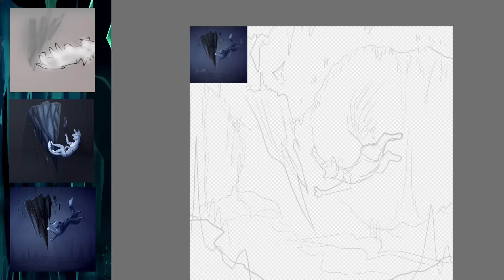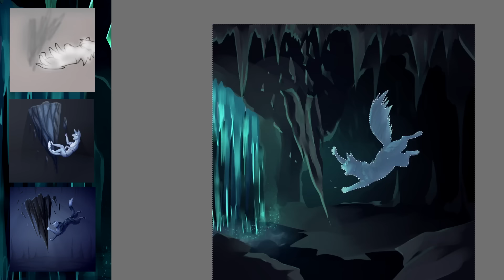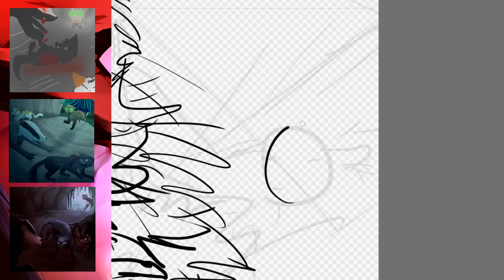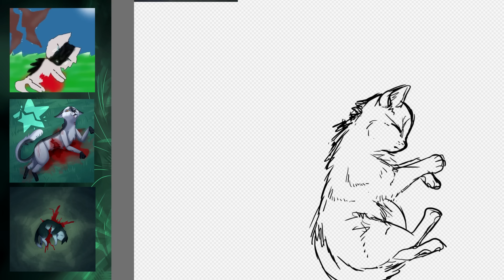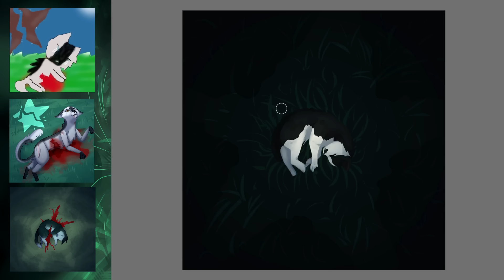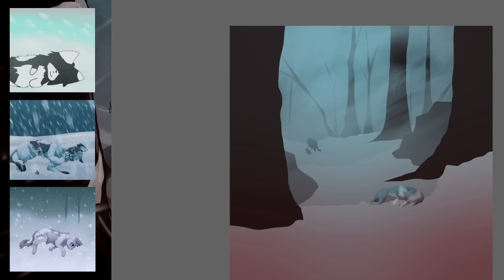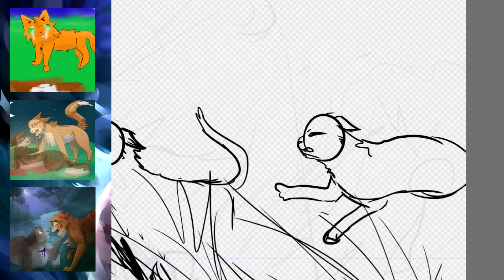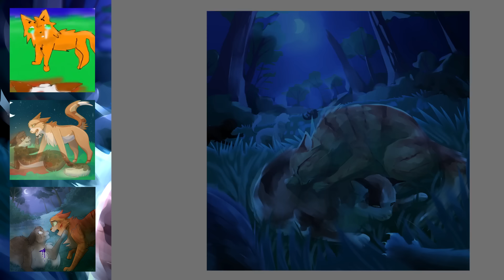Redrawing Top 5 Saddest Warriors Deaths After 10 Years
warriors cats

The music in this video:
- Connor "12LBS" Skidmore - Veiled Northstar
- Yann Van Der Cruyssen - Midtown
- Christopher Larkin - Reflection
- C481 - Wet Hands
- James Primate - Black Moonlight
- Yann Van Der Cruyssen - Intruder
- C481 - Sweden
- Progfox - Fragile